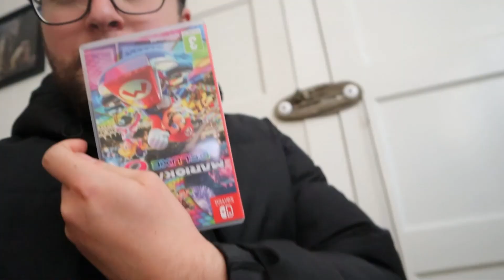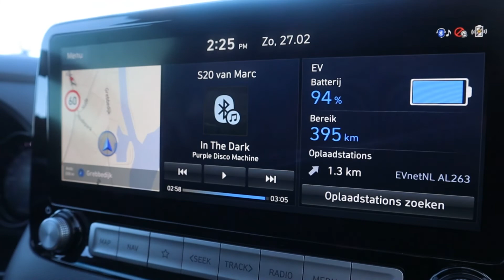2de vlog van 2022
Welkom op mijn YouTube Kanaal Marc Vlogkanaal

Mijn naam is Marc Mulder ik vind het leuk om te vloggen en jullie te laten zien hoe ik leef en mijn bezigheden zijn in een vlog!
wat kan je in mijn vlogs verwachten: mijn dagelijks leven in doordeweeks of weekend hangt af wat ik dan te doen hebt
vind ook leuk om treinen te spotten en kun je uiteraard in de vlog verwachten en reizen met trein om leuke plaatsjes te bezoeken, en leuke uitstapjes zoals dierentuinen en pretparken erg leuk om te bezoeken en vast te leggen voor jullie kijkers!
ook vind ik het leuk om leuke challange video te maken zoals 24 uur treinen challange.

ook op twitch ben ik actief met live streams en ben ik regelmatig in de avonden of weekend te vinden mocht je dat leuk vinden om te kijken en praten tijdens mijn stream.